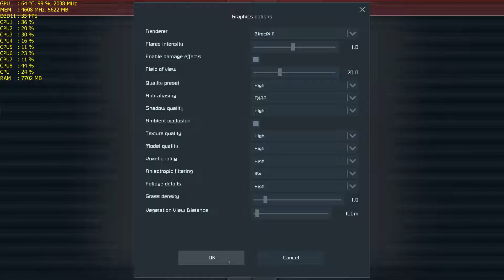Space Engineers | GTX 1060 4k game play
Space Engineers 4k game play with the old mac. Sad frames unfortunately :( thanks for the look anyways! :)

Official soundtrack of Space Engineers. Music composed by Karel Antonin.

Mac Pro 4,1
Windows 10 Pro
W3520 @ 2.6 ghz
GTX 1060 6GB
16 GB Ram DDR3 1066